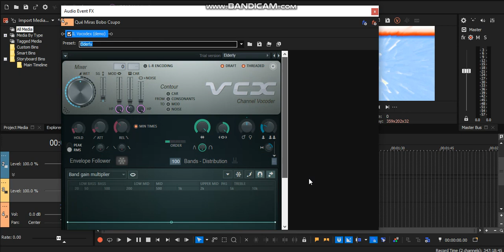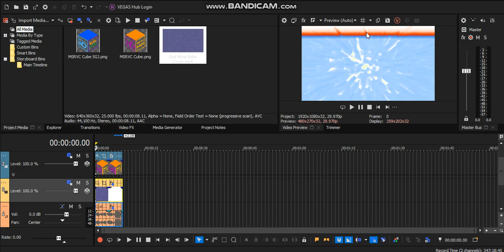How To Make SpectreHybridupV1Light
And The MSRVC1400 Logos
Are The Only Things For Me.